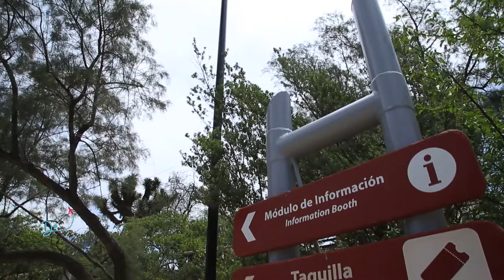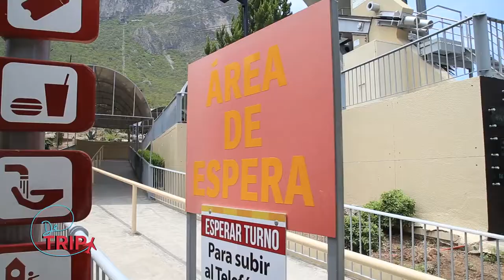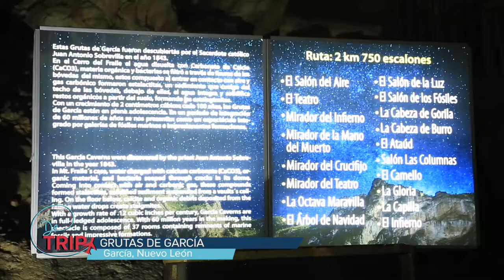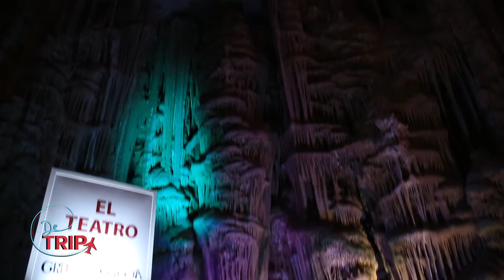De Trip - E7 García (Parte 2)